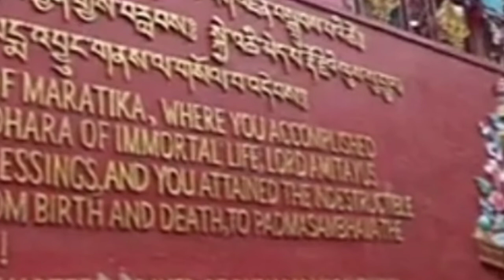Halesi Darshan@trifalanationallibrary5337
Our other video SIKKIM sikkim PARICHAYA SANSKRIT#culture